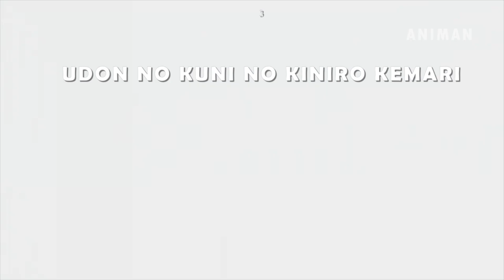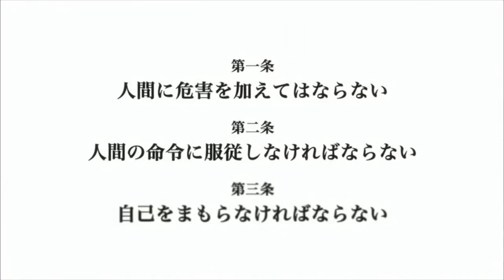Top 10 Greatest Anime You Need To Watch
In this video, we're going to recommend some good anime that you should watch if you're looking for a slice of life anime. These anime are some of our favourites and we think you'll enjoy them too!

If you're looking for an anime to watch that will make you feel good, look no further! These Top 10 anime are perfect for people who want to watch something that's light-hearted and will make them smile. From love stories to exciting adventure, these anime will have you hooked from beginning to end!

slice of life anime, top 10 slice of life with romance anime, top 10 best slice of life comedy romance anime